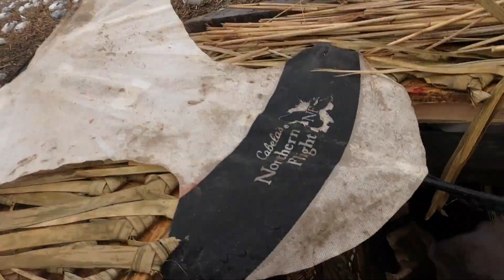Illinois Snow Goose Hunting | True Southern Waterfowlers | EP 3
This Video is part two of our Snow Goose Conservation trip to Illinois with Zach. It went from waiting up to snow on the decoys to freezing rain... It was rough but we finally got the snow geese to work into the decoys and we put the hurt on them. Enjoy

GEAR USED

Avery Snow goose full body

Sillosocks snow goose wind decoys

White Rock flying snow Goose decoy

Dive Bomb Snow Goose decoy

Dive Bomb Specklebelly decoys

FeatherTek Specklebelly decoy

Snow Goose flag

Canada Goose flag

Layout blind

Muck boots

White Painter bibs

Avery white Dog vest

White beanie cap

Hardy Facepaint 3 pack

Hardy Fcaepaint Black

FILM GEAR I USED for making this video:

GoPro Hero 8

GoPro Hero 7

GoPro head mount

GoPro chest mount

GoPro battery

official GoPro Battery